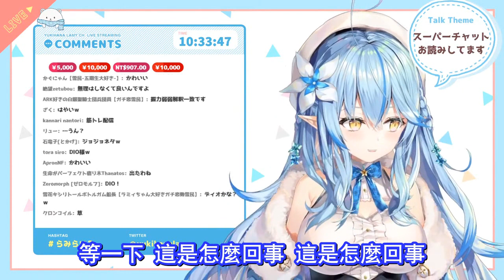【vtuber中翻精華】沒寫作業的時候【雪花菈米】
找不回SC那個人那條原訊息...所以有可能翻錯意思...
其實有人會有快速搜尋SC訊息的方法嗎...

原影片:
【らみらいぶ】月曜日の朝活雑談【9月7日】